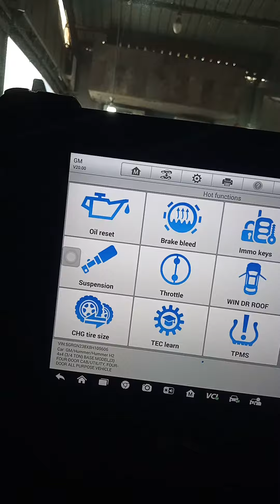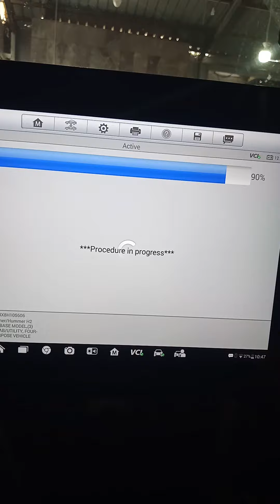Hummer throttle body reset with autel